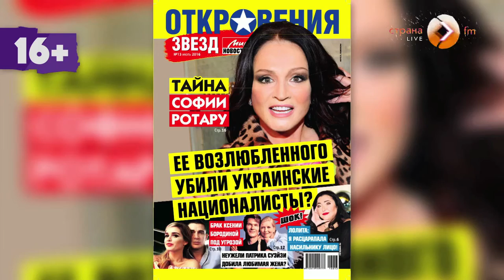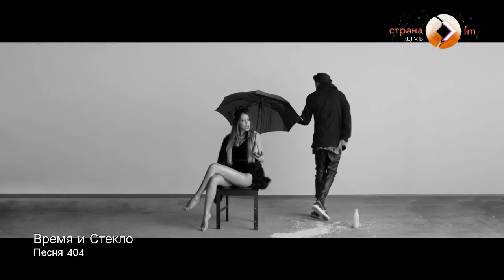Группа Инфинити и Гена Дудин в эфире Страны FM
Ведущие утреннего эфира: Валерия Майорова и Кирилл Исааков